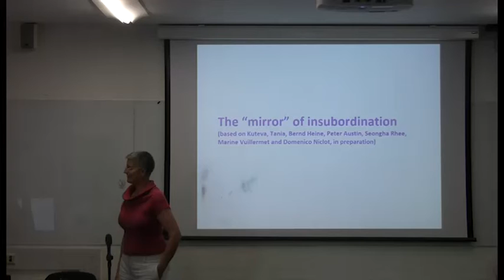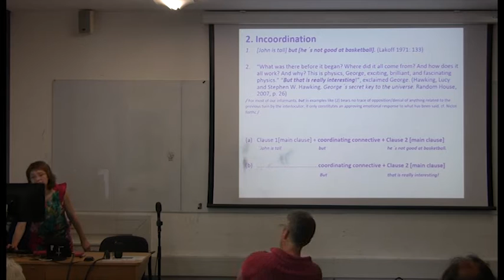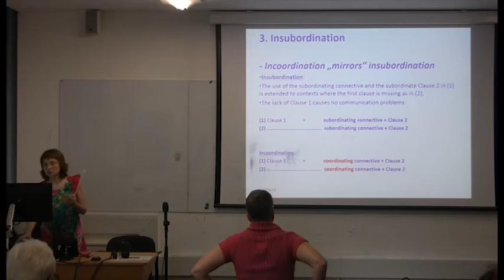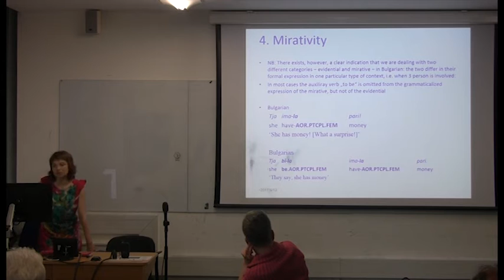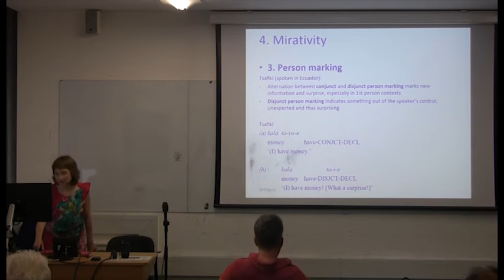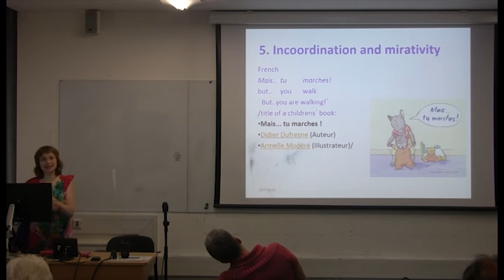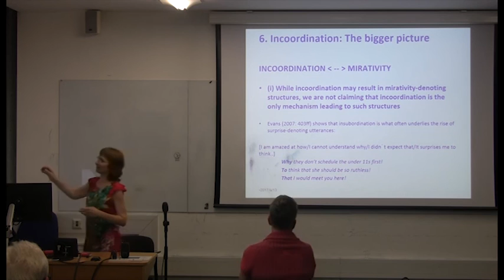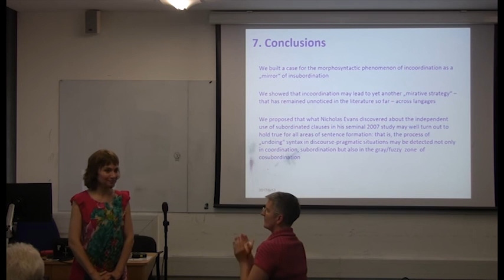The "mirror" of insubordination, Linguistics Seminar, SOAS University of London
This Linguistics Department seminar titled "The "mirror" of insubordination" was given by Tania Kuteva (Heinrich-Heine University, Düsseldorf) on 13 June 2017 at SOAS University of London.

Our major goal in this talk is to build a case for the existence of a morphosyntactic phenomenon across languages which "mirrors" the phenomenon of insubordination (Evans 2007), incoordination. Incoordination is a process which has as its starting point a complex coordinated sentence consisting of Clause 1 + coordinating connective ("but", "and") + Clause 2; it involves a mechanism underlying the use of the sequence coordinating connective + Clause 2 in contexts where Clause 1 is missing but pragmatically inferred. We will show that incoordination leads to change in status of the coordinating connective from conjunction to sentence particle.
References
Evans, Nicolas (2007). Insubordination and its uses. In Nikolaeva, Irina (ed.), Finiteness: Theoretical and Empirical Foundations. Oxford: Oxford University Press. Pp. 366-431.
Tania Kuteva is a Full Professor of English Linguistics at Heinrich-Heine University Düsseldorf and a Professorial Research Associate of SOAS, University of London. She has been a Visiting Scholar at the Max Planck Institute for Evolutionary Anthropology, Leipzig, Invited Scholar at the Netherlands Institute for Advanced Studies (NIAS), Wassenaar, The Netherlands, a Visiting Professor at the University of Texas at San Antonio, and an Alexander von Humboldt Visiting Professor at UCL and SOAS, University of London. Her main interests include grammaticalization, linguistic typology, language evolution and discourse grammar.